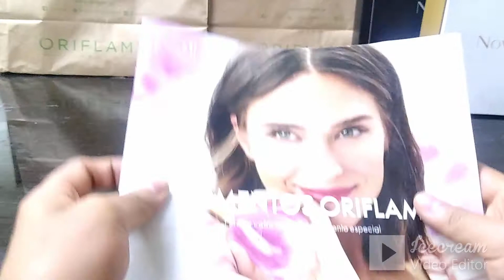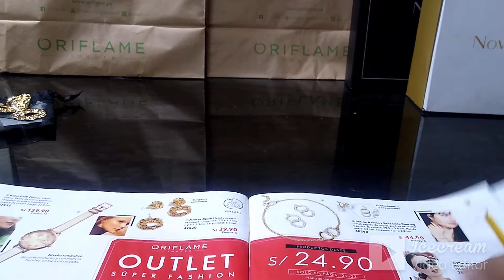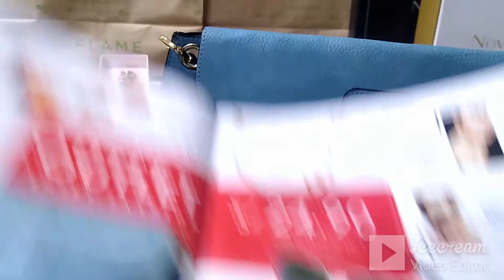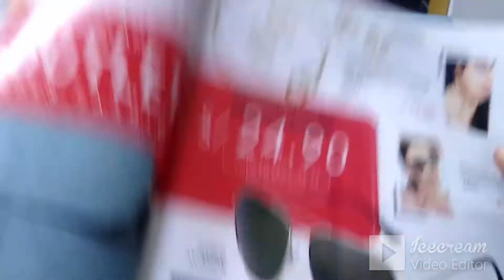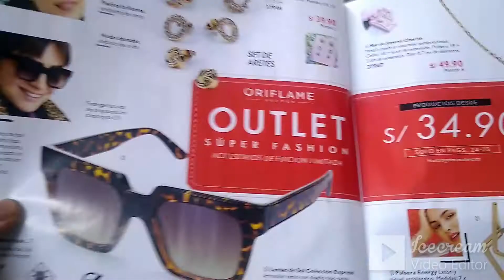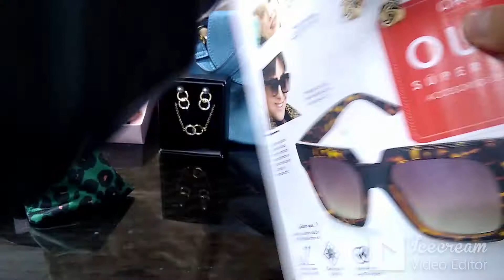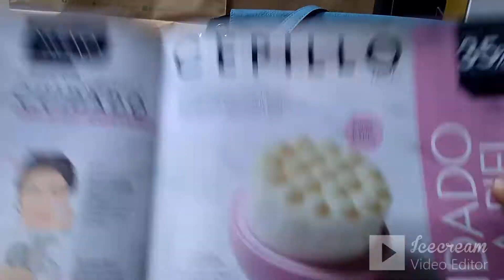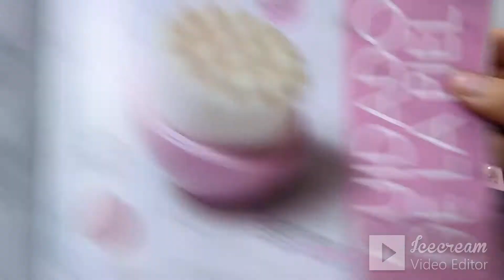Accesorios C14 Oriflame Perú 2020 😁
Conoce los nuevos accesorios del catálogo 14 2020 💚

⭐Aretes Bjork 42620
⭐Reloj Drift Flower 37923
⭐Cartera Saga 41666
⭐Lentes de Sol Love Aviators 37971
⭐Pluma para Ella Sharing 38331
⭐Set de Aretes y Brazalete Sharing 38398
⭐Set de Aretes Cherish 37946
⭐Lentes de Sol Colección Express 38292
⭐Pulsera Energy 41599
⭐Cepillo Facial 38679

Patrick Canales
Director Oriflame
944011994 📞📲